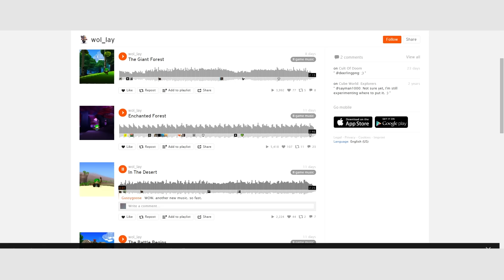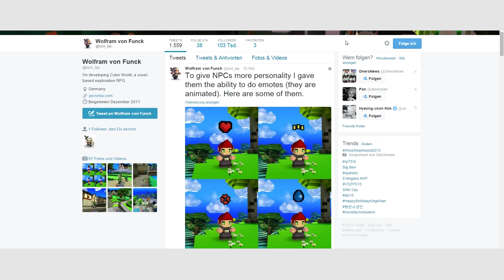WollayTweeted - Villager bekommen Persönlichkeit?!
►►Aus der Perspektive von: *~Tobi~* -Quad4Nation
►►Spiel: Cube World